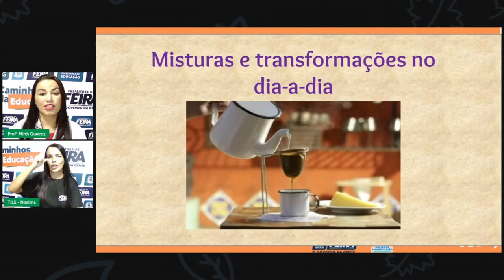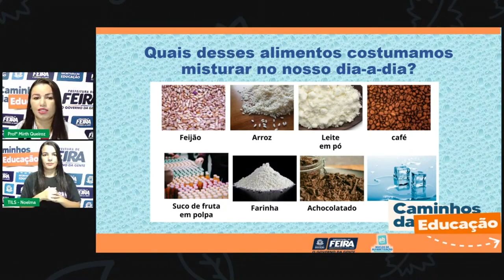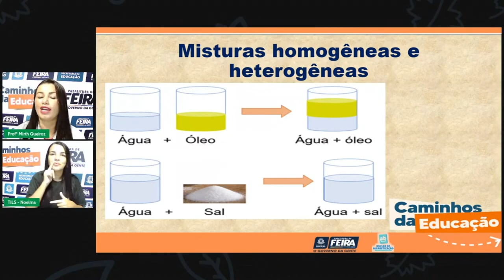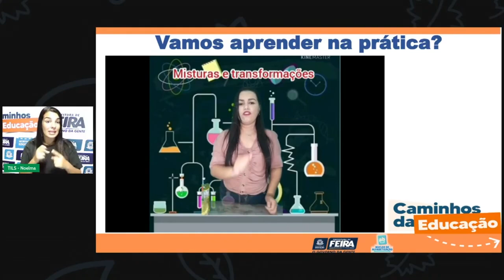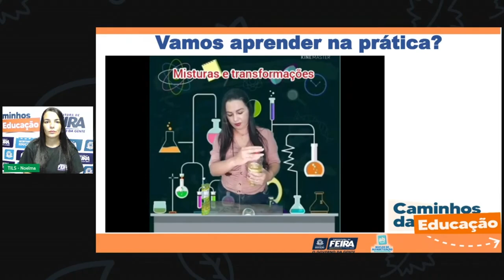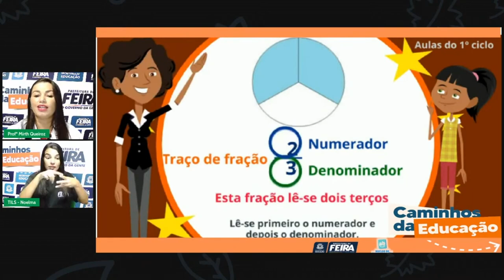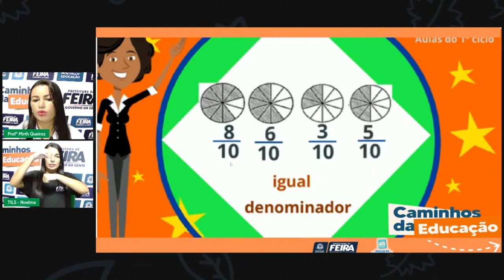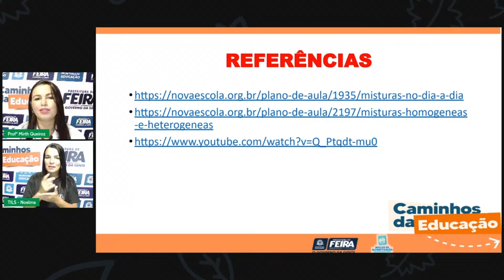Aula 61 4ºANO Profª Mirth Queiroz Matemática e Ciências da Natureza Misturas e transformaçõe